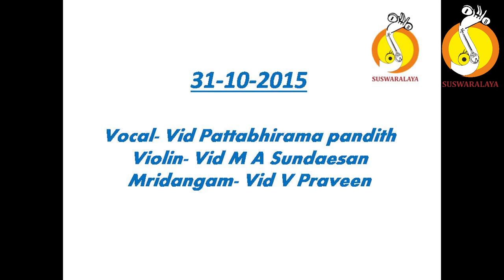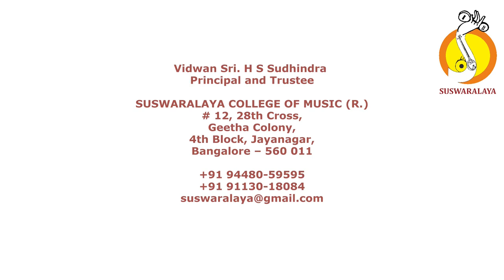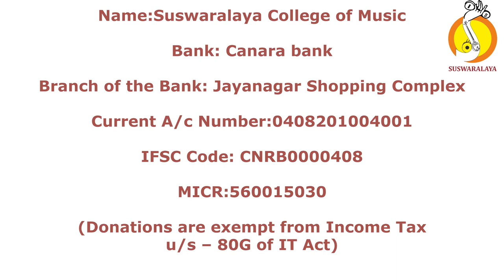5 KRISHNA NEE YAMAN MISHRA CHAPU SHRI VYASARAJARU